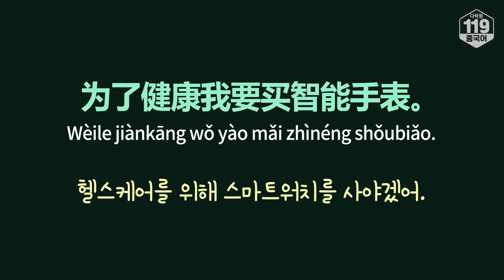[다락원 119 중국어 표현] 헬스케어를 위해 스마트워치를 사야겠어.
📕 오늘의 표현

[문장]
헬스케어를 위해 스마트워치를 사야겠어.
为了健康我要买智能手表。
Wèile jiànkāng wǒ yào mǎi zhìnéng shǒubiǎo.

[단어 및 표현]
健康 jiànkāng (몸이) 건강(하다)
智能 zhìnéng 지능, 스마트
手表 shǒubiǎo 손목시계

💡 Tip
‘헬스케어를 위해 스마트워치를 사야겠어’라는 문장을 통해 ‘헬스케어’, ‘스마트 워치’ 그리고 ‘태블릿pc’와 같은 표현들을 중국어로 알아볼까요?